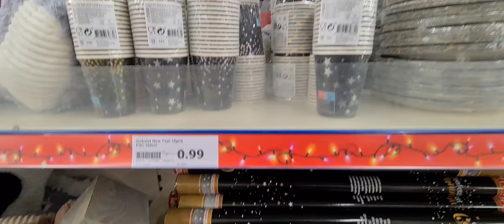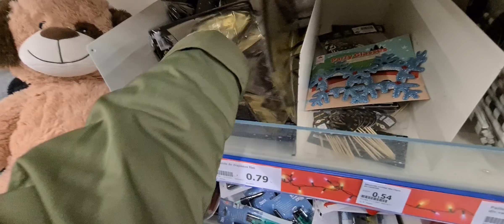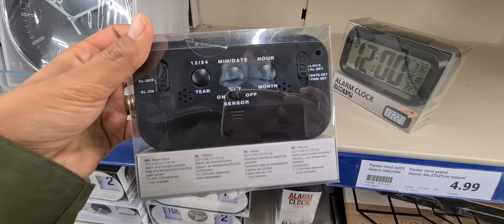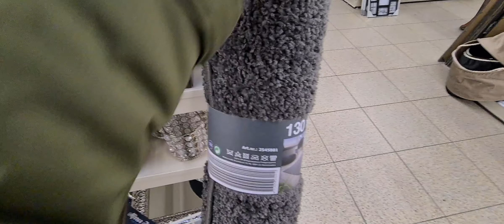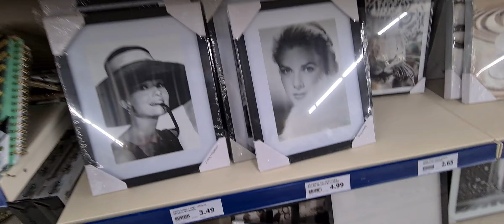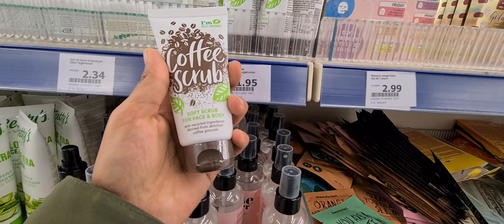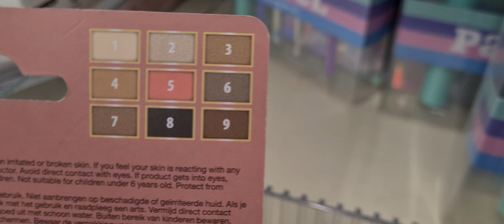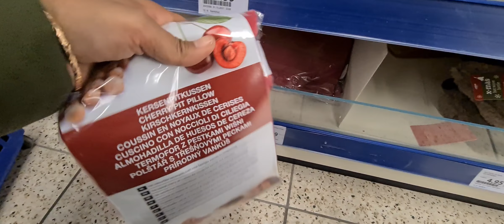ACTION🛑😃DÉCO NOUVEAUTÉS DU JOUR 15.11.21